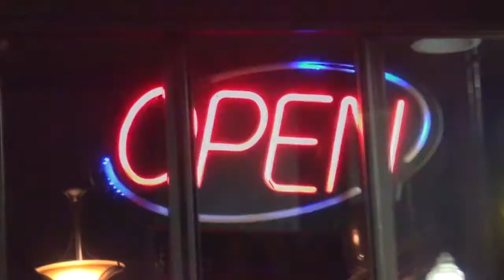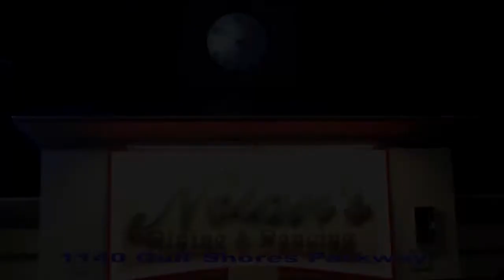Tuesdays with Dan | Dan Vega | Chantell Cooley | Episode 52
Dan Vega interviews Chantell Cooley VP of Columbia Southern University on Tuesdays with Dan Late Night Talk Show.

For more information about Dan Vega and the Dan Vega Show go to: